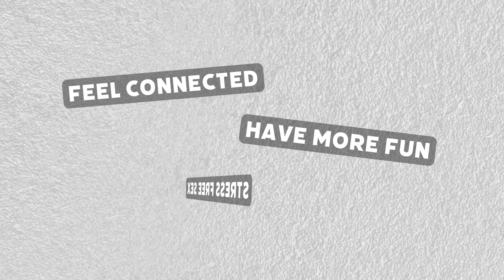Sex tip for men to increase pleasure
Do you feel "bad" masturbating?  You worry that it's working against you? It's actually not. It depends HOW you're masturbating. If you're mindful about it, it can do wonders to help improve your sex life with yourself and your partner. Watch this video to learn how you can pair solo play with visualization to help train your body to keep connecting arousal with realistic sex experiences. It will lead you and your partner to more pleasure and connection during sex!